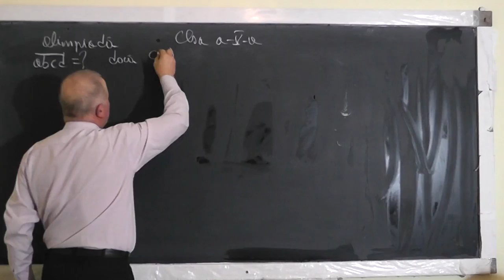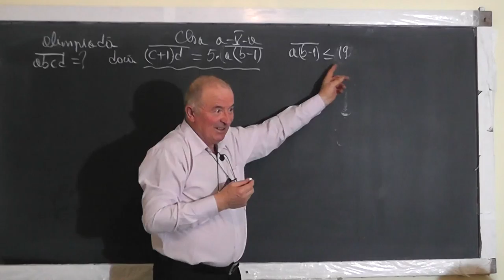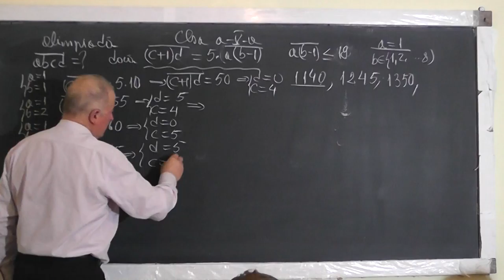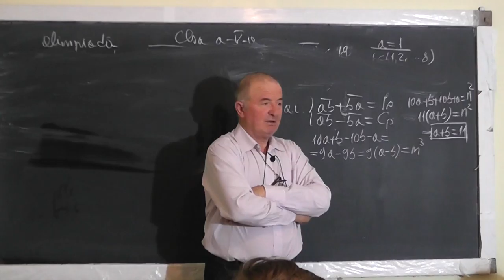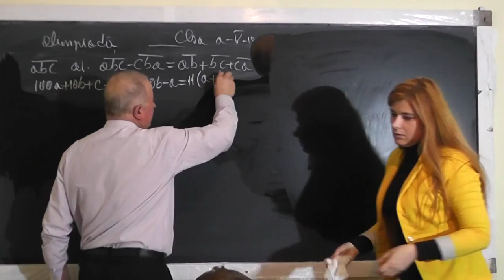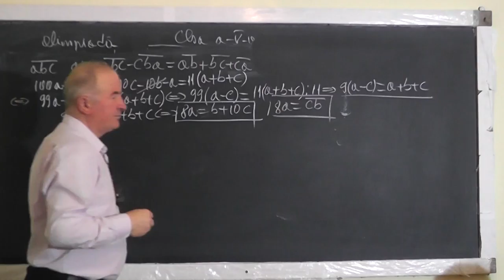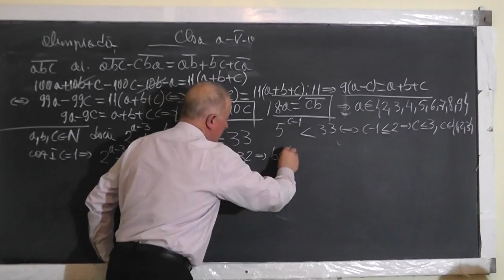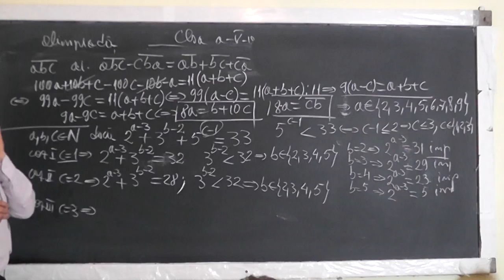Lectia 1371 Probleme interesante de tip olimpiada: Gasim numere in conditii date - Clasa 5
Aceste lectii sunt SUSTINUTE de VOI si daca va sunt utile, as aprecia un Like, Share, Comment - In aceasta lectie de matematica pe care o puteti vedea in direct si pe rezolvam niste probleme interesante pregatitoare pentru olimpiada de matematica la clasa a V-a.
- VIDEO MATEMATICA cu Proful Online sau cautati pe Google: profu online Ioan Ursu